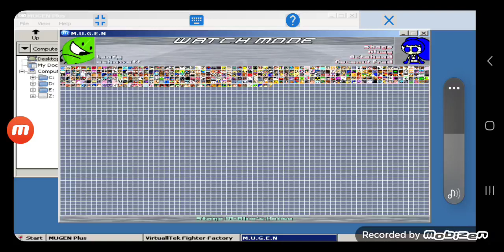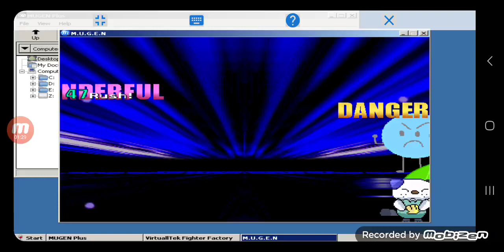Mugen Battle #202: Oshawott and Leafy vs Team Coconut Fred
Requested by @moonpigrao4003